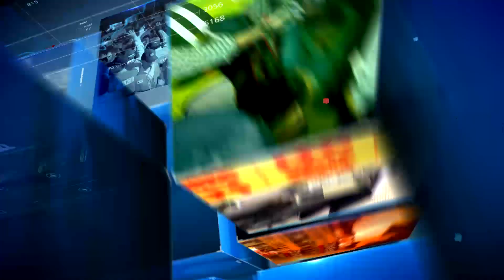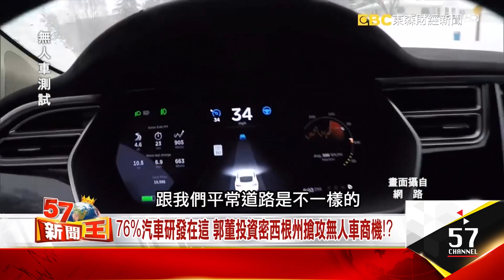下個兆元產業大計！ 郭董密西根州的「無人車」霸業！？ - 徐嶔煌《５７新聞王》精華篇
郭董下個兆元大計
殺入無人車更深入威州密州！
更讓美國、中國喊出
不能讓富士康跑了！